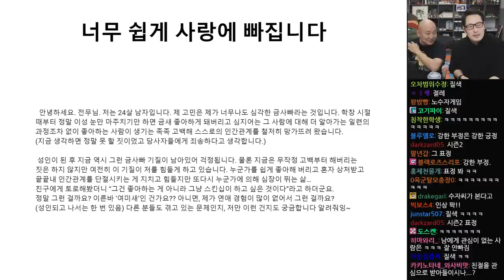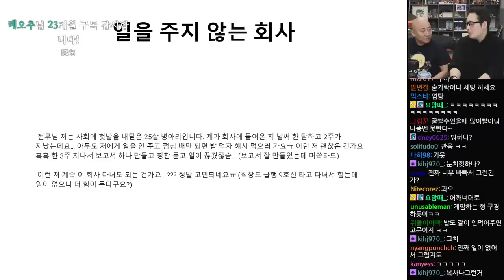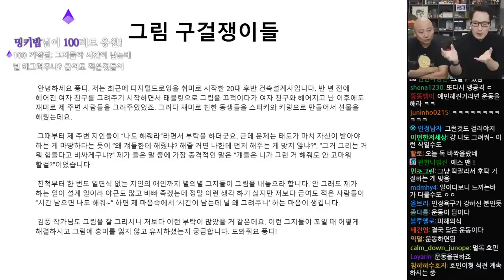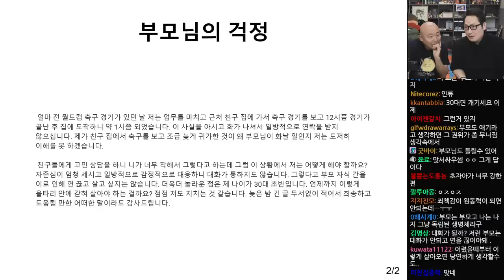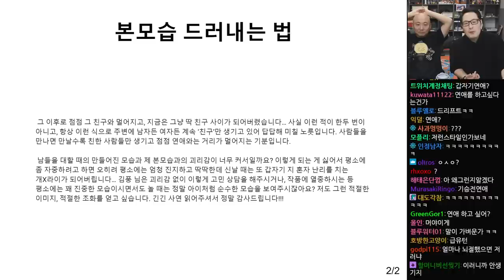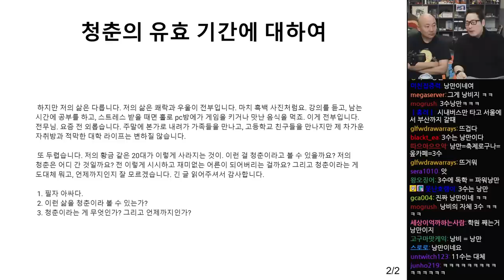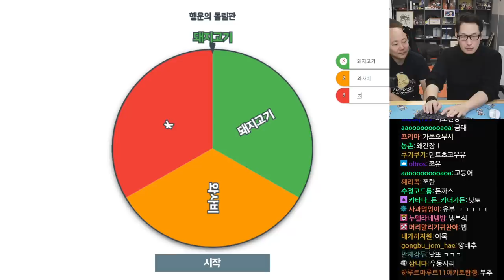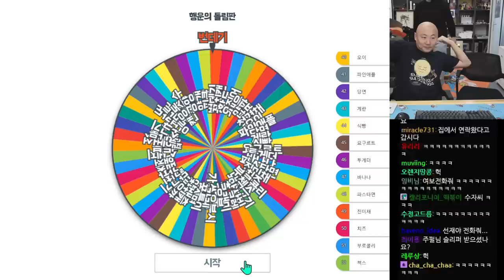2022년 12월 16일 | 일일DJ 김풍 (with 주호민) / 고민상담소, 룰렛 쿡방 고덕짬뽕